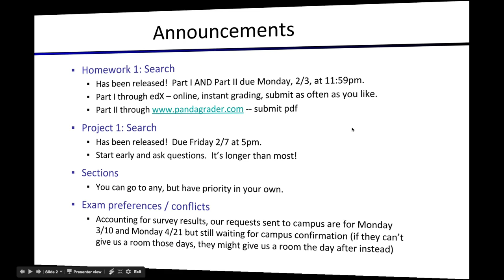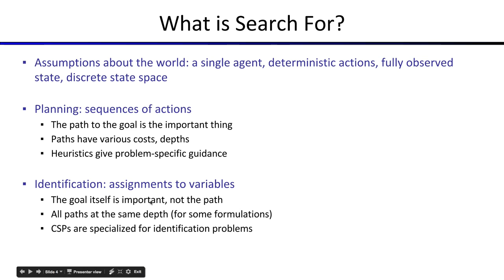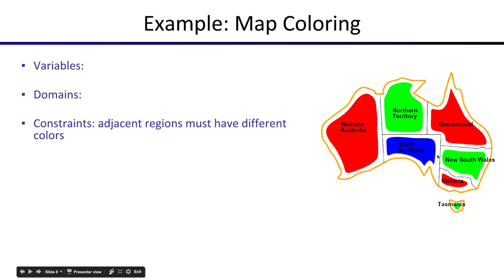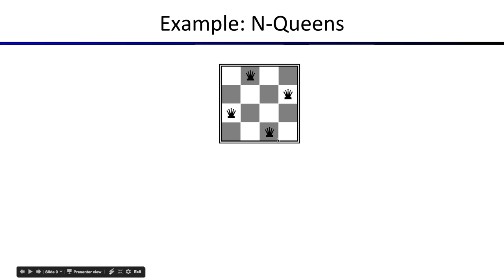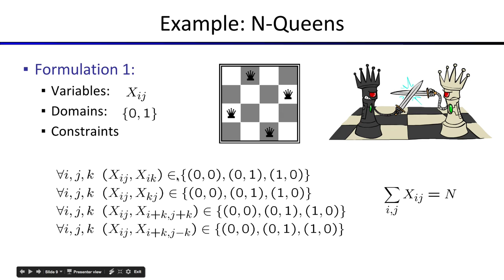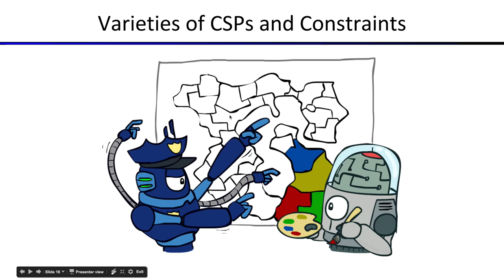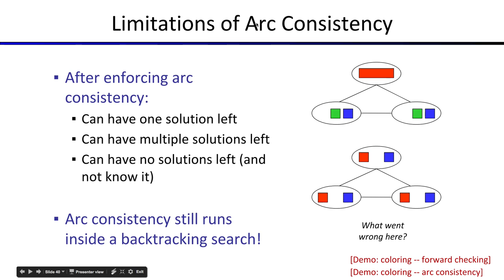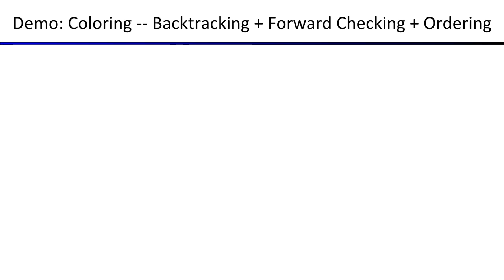[머신러닝] 612A - Lecture 4 introduction